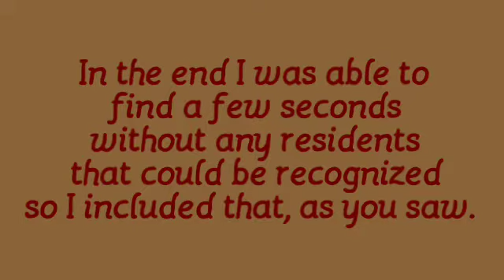Feb. 8, 2018 Vlog #1490